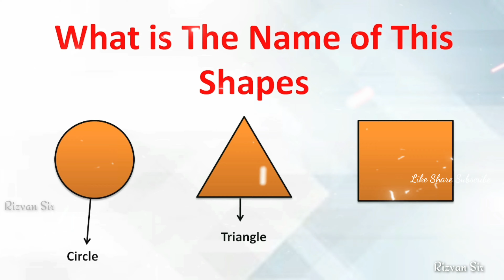Shapes Name , What is the name of the Shapes Part 1 , Shapes Name with IMAGE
• ©Mazaa108™ - 2023